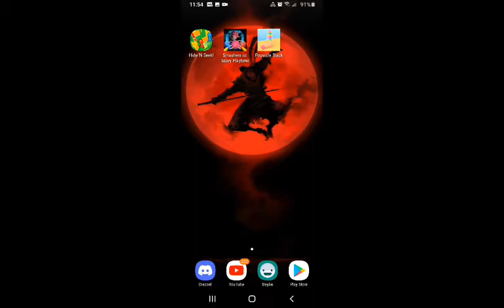probando 3 juegos random